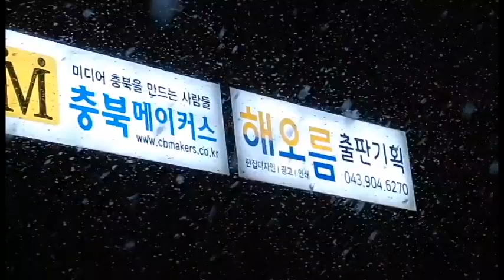철수가사는세상-헌혈 예찬론자 서승우 예비후보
병약했던 학창시절 헌혈 못해
2007년 공직생활부터 헌혈해
건강 체크·회비납부 연말정산
남들 돕고·건강체크 일거양득

[충북메이커스TV 경철수 기자]서승우(사진·영상) 국민의힘 4.10총선 청주 청원선거구 예비후보가 지난 25일 오창읍 선거캠프에서 가진 청원구민 행복생활프로젝트 2차 공약 발표에 앞서 헌혈 예찬론자임을 자인하고 나섰다.
서 예비후보는 학교를 다니기 힘들 정도로 병약했던 중학생 시절부터 헌혈은 건강한 남의 이야기로만 생각했었다.
대학을 졸업하고 37회 행정고시에 합격한 뒤 2007년께 충북도와 행안부에서 공직생활을 하면서 처음으로 자신도 헌혈을 할 수 있는 건강한 몸이 됐고, 이때부터 틈틈이 헌혈을 하고 매월 적십자 회비를 납부하고 있다.
서 예비후보는 “헌혈은 수혈이 필요한 사람들을 돕는 것뿐만 아니라 자신의 건강을 체크해 볼 수 있어 좋다”며 “적십자 회비 납부도 연말정산 처리도 가능해 권장하고 싶다”고 말했다.
그의 선거사무실에는 시민들의 팬레터 포스티지와 함께 지난해 10월 역대 3명의 대통령을 모시고 명예퇴직으로 공직생활을 마감하기까지 함께했던 동료들이 그를 격려하며 써 준 ‘롤링 페이퍼’가 붙어있다.